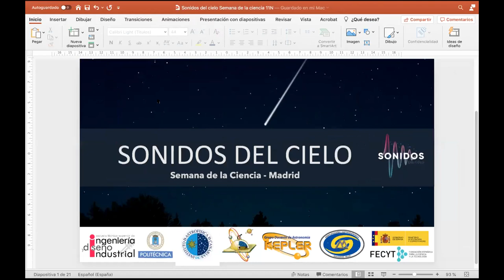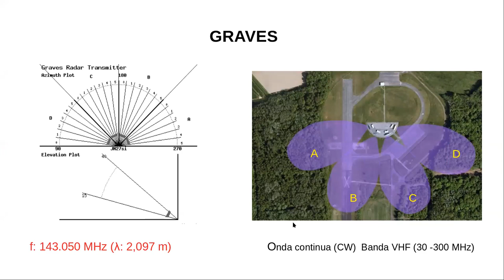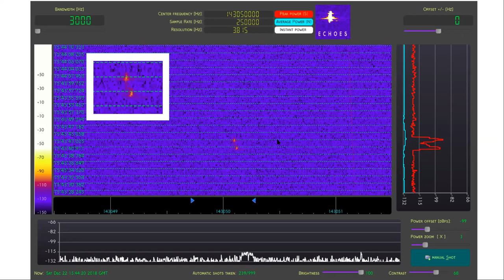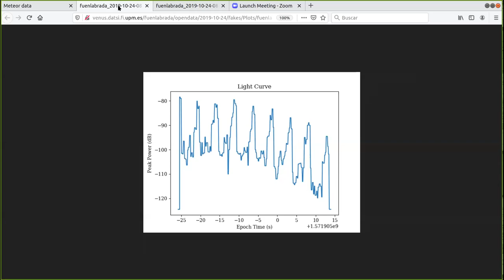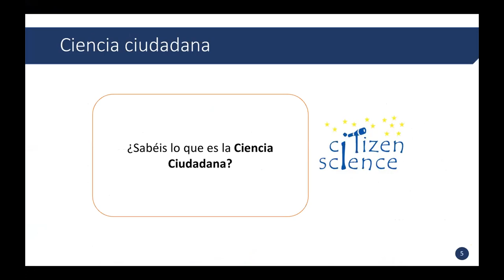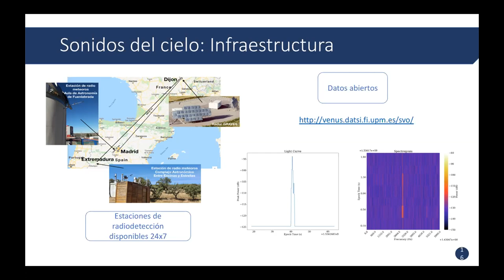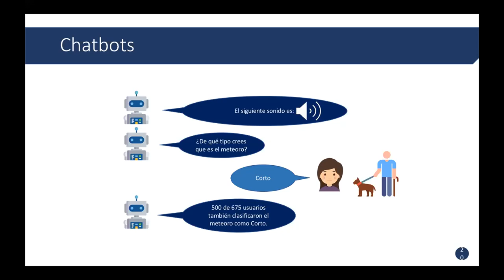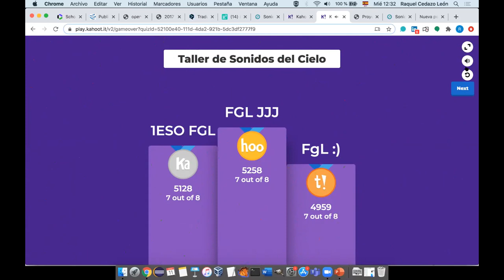Presentación del proyecto Sonidos del Cielo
Durante la Semana de la Ciencia en Madrid, la ETSIDI-UPM ha organizado un conjunto de actividades, entre las cuales está la presentación del proyecto de ciencia ciudadana Sonidos del Cielo.
En esta charla de hora y media de duración ha participado Ángel Pérez, miembro de la Agrupación Astronómica de Madrid Sur y del Grupo de docentes Kepler, y Raquel Cedazo, profesora de la UPM y responsable principal del proyecto.
Debido al COVID-19 la presentación ha sido a través de Zoom, pero aún así se ha contado con 12 personas inscritas de forma individual, algunas conectadas desde México y Tenerife, y un grupo del IES Federico García Lorca (Las Rozas, Madrid), quienes cuentan con un Club de Astronomía y nos han formulado interesantes preguntas. Al final de la presentación se ha organizado un taller-concurso de sonidos.